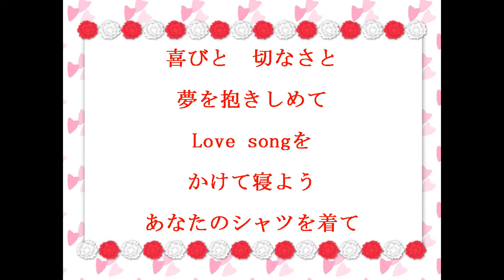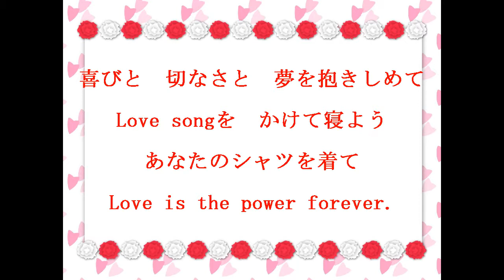三佳千夏 - あなたのシャツとLove song